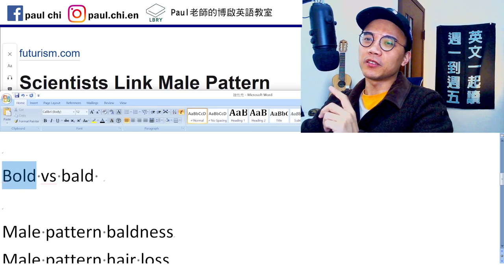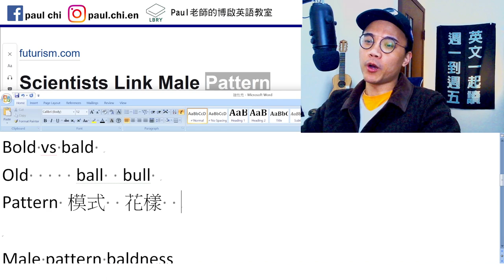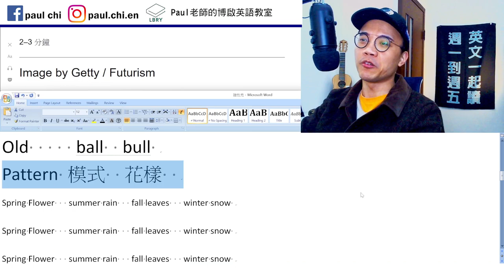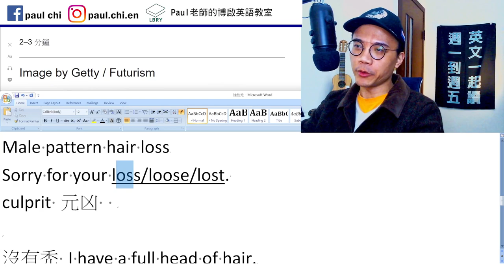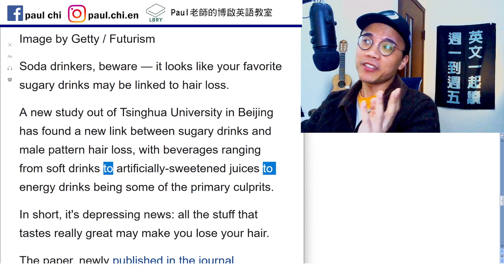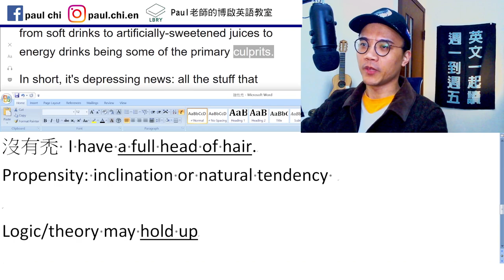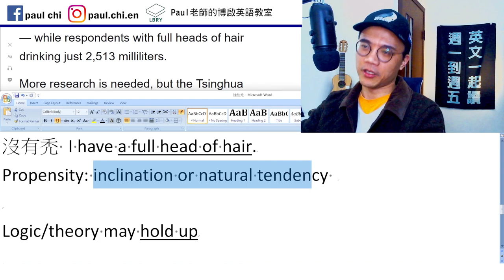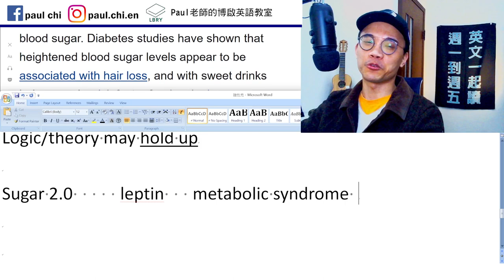【ep 602】「雄性禿」英文怎麼說？｜多益｜雅思｜托福｜單字｜文法｜聽力｜手把手帶著你閱讀英文！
Notes:

免費每日英文課：「雄性禿」英文怎麼說？｜多益｜雅思｜托福｜單字｜文法｜聽力｜手把手帶著你閱讀英文！

Buyer beware    beware of dog

Sorry for your loss/loose/lost.
culprit 元凶

沒有禿 I have a full head of hair.
Propensity: inclination or natural tendency

Logic/theory may hold up

Sugar 2.0     leptin   metabolic syndrome

LBRY: Paul老師的糟糕英語教室